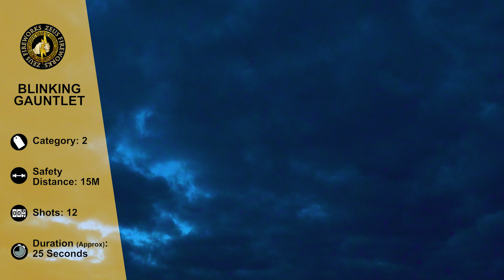Blinking Gauntlet | Cakes and Barrages | Zeus Fireworks 194K